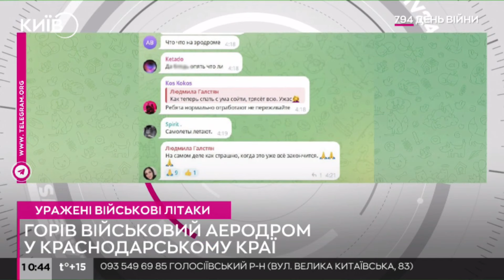Українські БПЛА вдарили по військовому аеродрому в Краснодарському краї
Дрони-камікадзе уразили склад модулів управління та корекції для авіабомб на військовому аеродромі у станиці Кущівська Краснодарського краю.